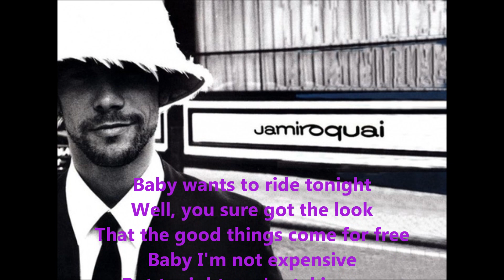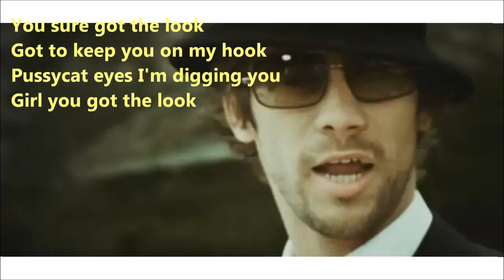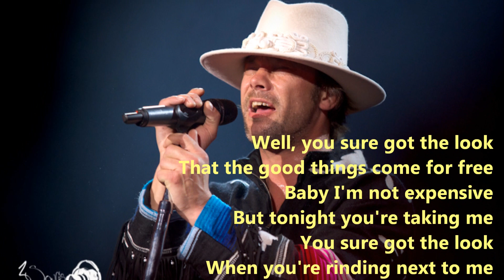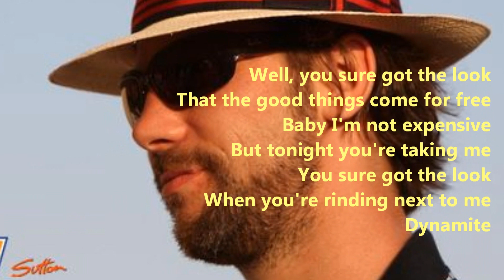Jamiroquai - Dynamite (Lyrics on screen)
From the album Dynamite